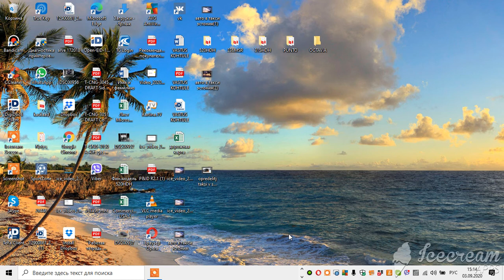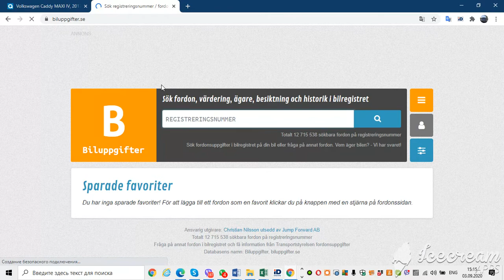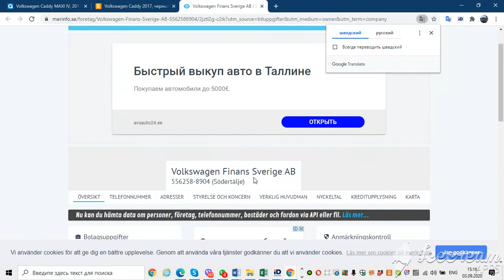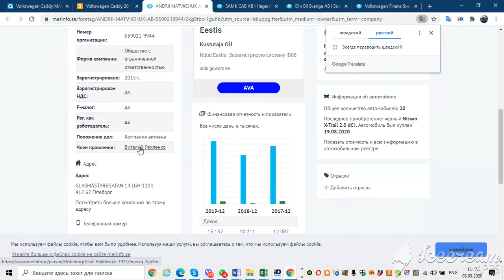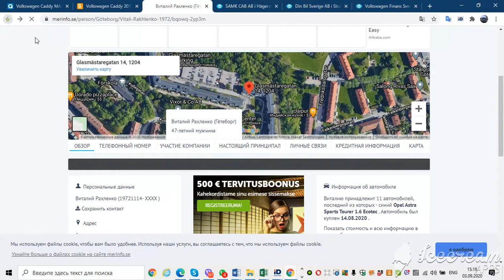Как за 5 минут проверить автомобиль из Швеции по VIN номеру бесплатно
Новые автомобили в России и Эстонии, за треть от её стоимости (в разделе автопрограмма)